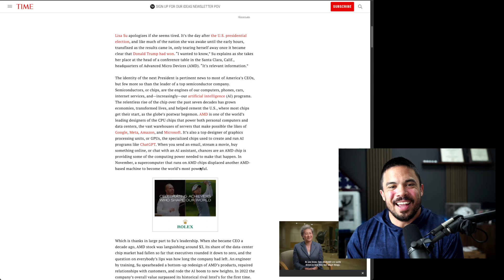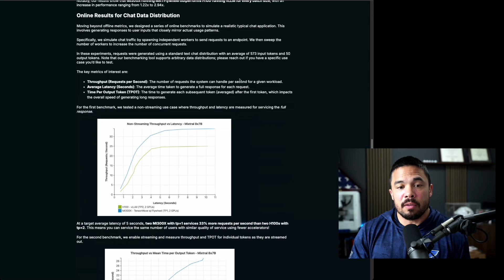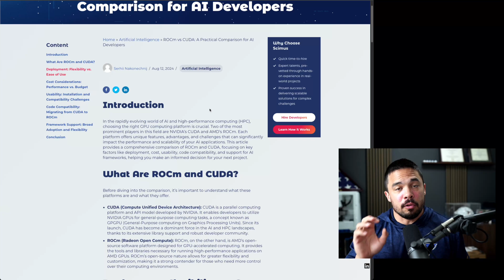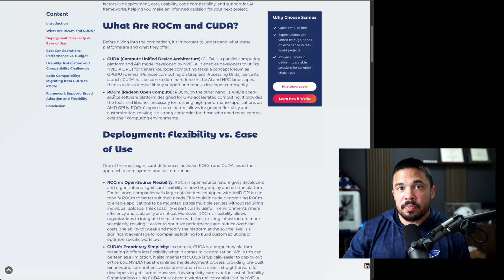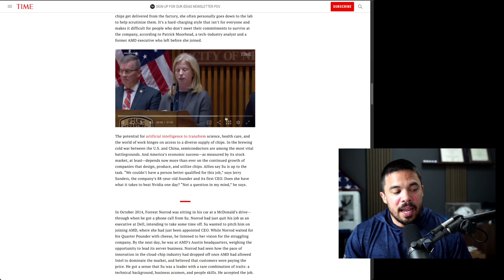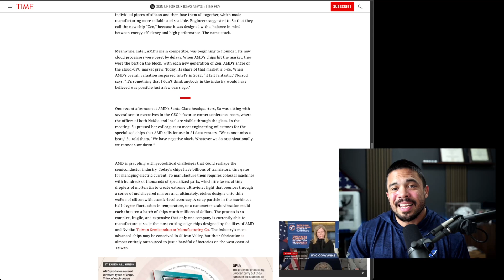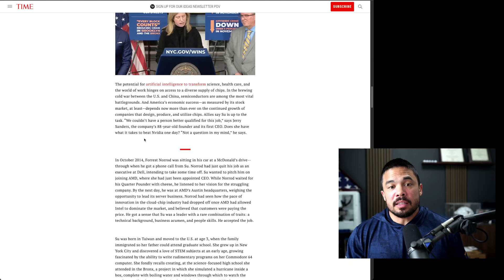Upset Alert? AMD's AI Leader and CEO TIME's CEO of the Year!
I LOVE what AMD is doing on their end of the AI chip market. I think what's surprising to me, especially based on Sam Altman's election of CEO/Person of the year for '23, is that although Dr. Su is a brilliant business woman, she's not as much of a household name as Jensen Huang of NVIDIA. The thoughtfulness of the article provides some fantastic insight into their choice. Hard to argue, and congrats to Dr. Su!

Best active eyewear and triathlon gear in the game!